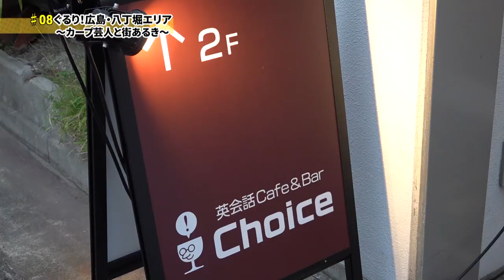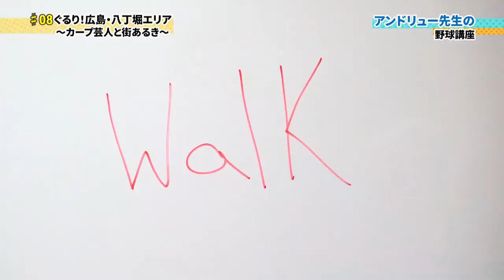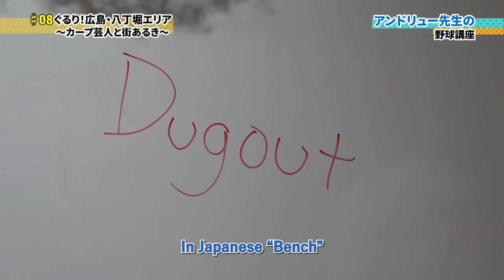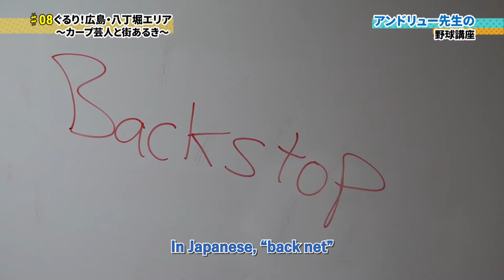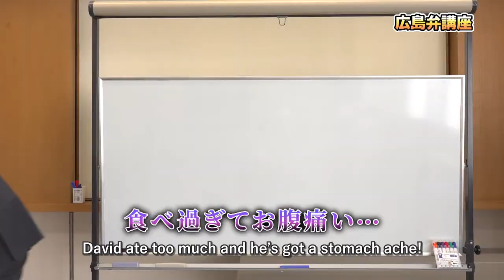Hiroshima English Cafe !! 英会話カフェ＆スクール Choice (A baseball lesson in Japan! アンドリュー先生の野球講座)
日本語は下

Episode 8 of our Hatchobori series!

Goho Mukai Blue, Dave and Andrew continue their day in Hatchobori. With a full stomach and an open mind, the gang heads out to Choice Cafe to enjoy a language exchange over a coffee!

Ryowa House Real Estate supports foreigners looking to rent apartments in Hiroshima, Japan.

Choice Cafe
Hiroshima City, Naka Ward, Hatchobori, 8−4 Ishida Dai 2 Building 2F

ピン芸人ゴッホ向井ブルーと良和ハウスのアンドリューとデビッドが八丁堀を探検します！今回は英会話カフェとスクールChoiceを向かって、アンドリューの野球英語レッスンが行います！是非、一緒に野球を英語で勉強しましょう！

良和ハウスは外国人対応をしております。現在、外国語の４か国語で中国、ベトナム語、英語、スペイン語で対応しております。是非、広島か岡山でお部屋探しなら連絡をください！

英会話カフェ＆スクール Choice
広島市中区八丁堀 8−4 石田第２ビル 2階B